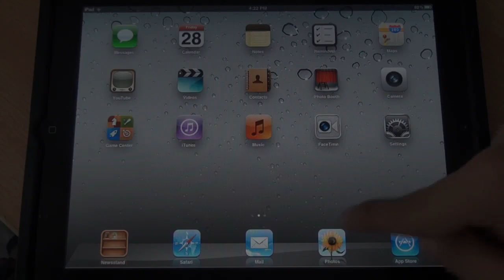iOS 5: Creating New Albums, Deleting Albums & Photos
This video demonstration is part of our post on 12 lesser known features of iOS 5.